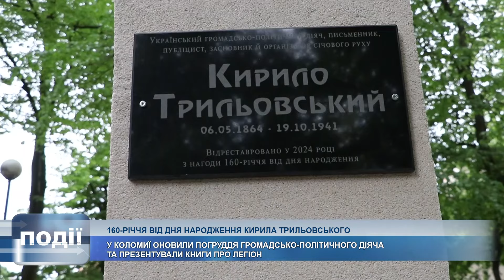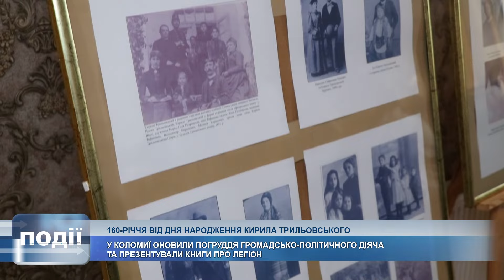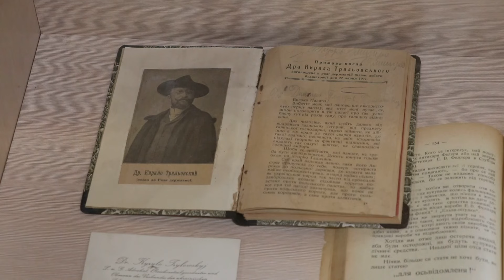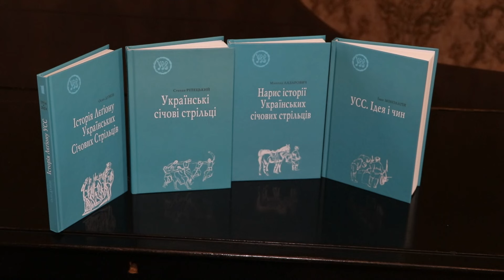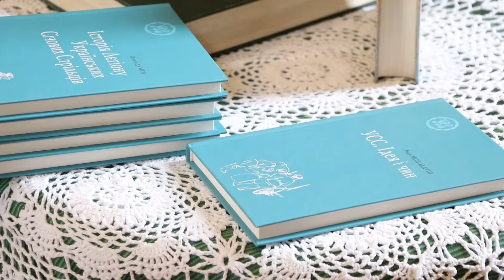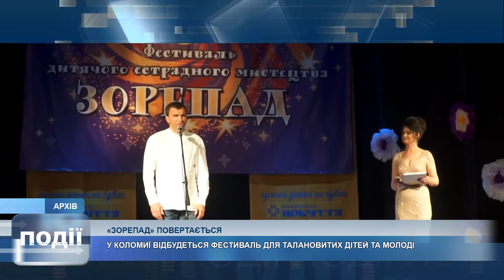Інформаційний випуск «Події дня» за 10.05.24